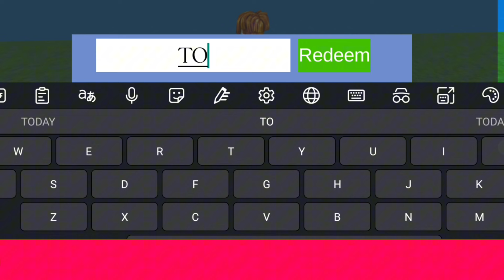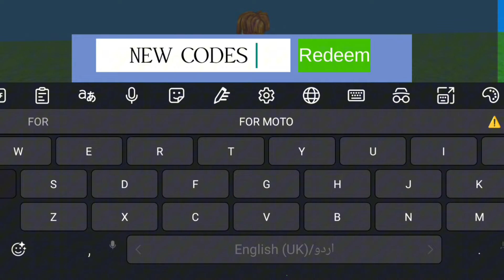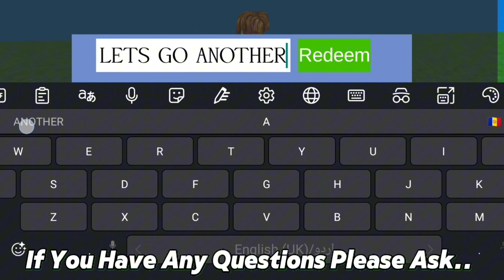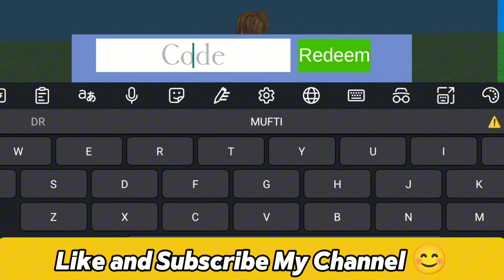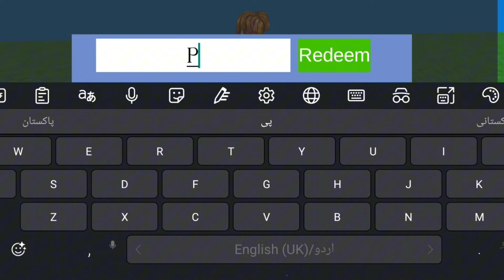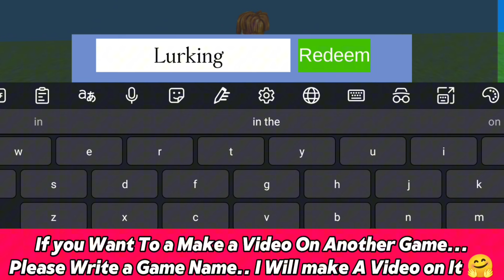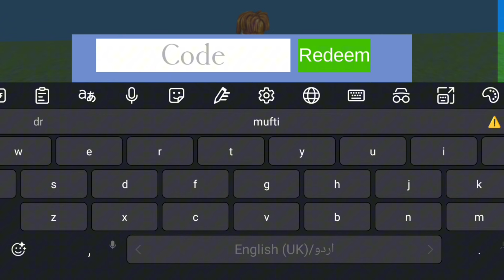*NEW* Build a Boat For treasure Codes 2024 - New Roblox Codes Build a Treasure 2024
In today's video I show you guys an updated list of all working codes for build a boat for treasure in 2024! Make sure you watch till the end and enjoy!
1. Build a boat for treasure
2. Codes for Build a boat for treasure
3. Roblox Build a boat for treasure codes
4. New Build a boat for treasure codes 2024
How to redeem codes in build a boat for treasure?